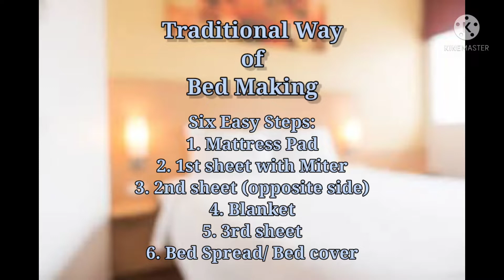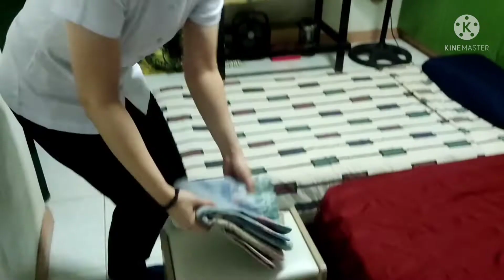Traditional Bedmaking in Housekeeping (6 easy steps)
Housekeeping Traditional Bed Making

With 6 Easy Steps
1. Mattress Pad
2. 1st Sheet with Miter
3. 2nd Sheet (Wrong side)
4. Blanket
5. 3rd Sheet
6. Bed Spread/ Bed Cover